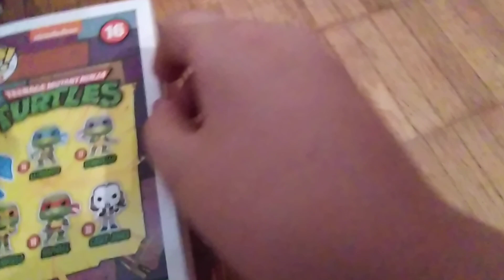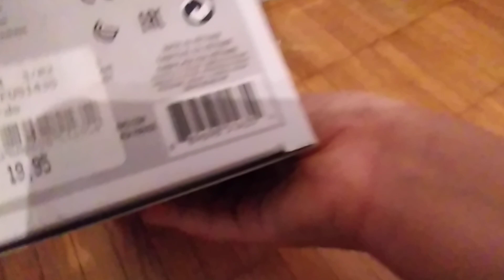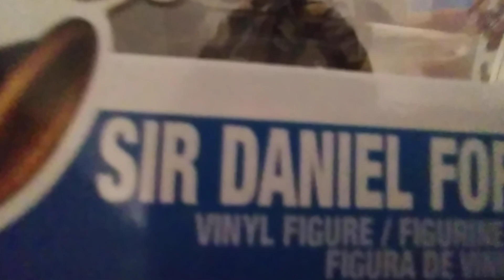toys review: Leonardo funko Pop